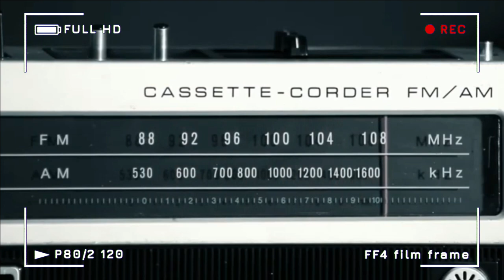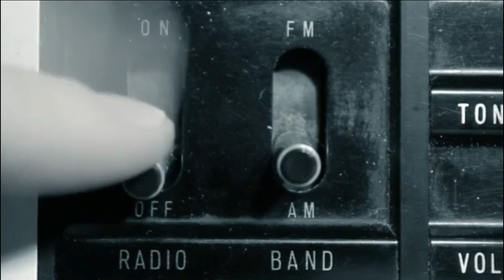WOW!!LAGU KU INGIN BEBAS AMEL AMILIA DIPUTAR DI RADIO JAMANNYA NIKE ARDILLA | VIDEO HIBURAN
WOW!!LAGU KU INGIN BEBAS DARI AMEL AMILIA DIPUTAR DI RADIO JAMANNYA NIKE ARDILLA | VIDEO HIBURAN